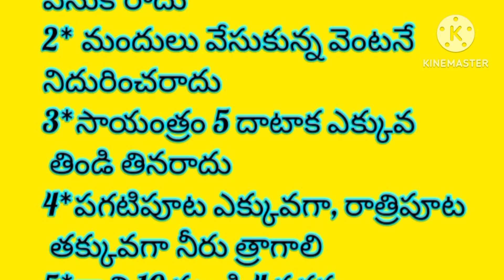కొన్ని ఆరోగ్య సూత్రాలుHealthtipsTelugu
కొన్ని ఆరోగ్య సూత్రాలుHealthtipsTelugu Arogyachitkalu కొన్ని ఆరోగ్య సూత్రాలు